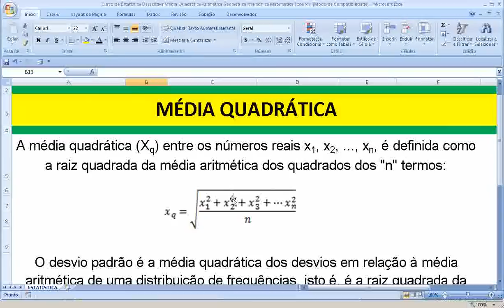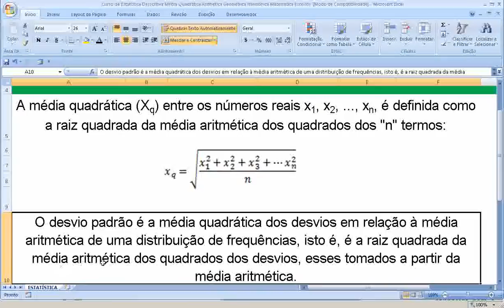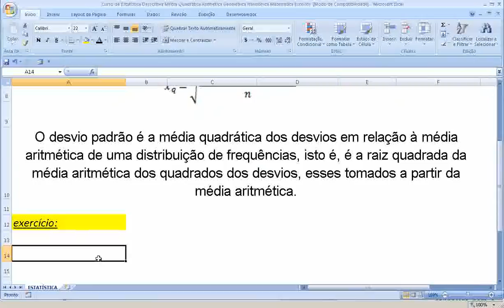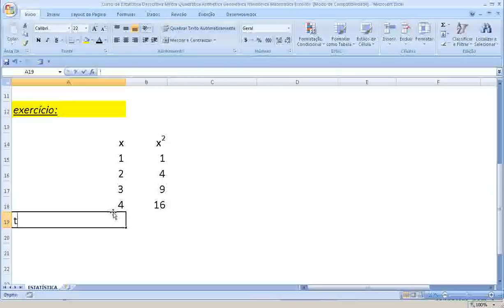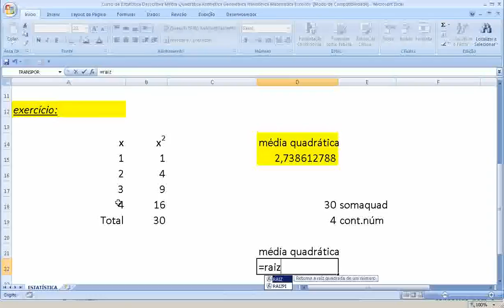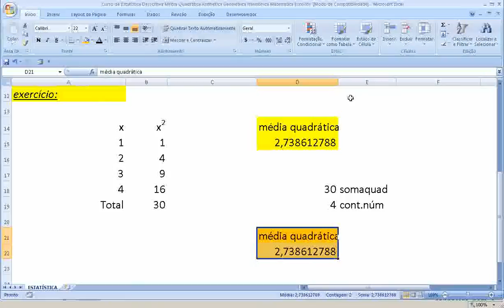Como calcular a média quadrática Teoria e questão resolvida e comentada passo a passo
Média Quadrática usada no Desvio Padrão - Matemática com Excel - Curso de Estatística Descritiva. Como calcular a média quadrática Teoria e questão resolvida e comentada passo a passo.
como calcular a média,
velocidade quadrática média,
exercícios de média aritmética,
como calcular a média aritmética,
exercícios de média aritmética simples,
o que é raiz quadrada,
quadrática,
a média aritmética,
cálculo de média,
média enem,
calcular a média,
média aritmética exercícios,
cálculo da média,
como calcular uma média,
médias aritméticas,
calculo da média do enem,
o que media aritmética,
exemplo de media,
calcular média aritmética,
exemplo de média aritmética,
matemática raiz quadrada,
raízes quadradas,
a raiz quadrada,
raiz quadrática,
estatística média aritmética,
média simples,
cálculo da raiz quadrada,
qual a raiz quadrada de 2,
exercícios média aritmética,
o que raiz quadrada,
o que é variância,
qual a raiz quadrada de 3,
média e desvio padrão,
o que é média aritmética,
tabela de raiz quadrada,
como calcular raiz,
exemplos de média aritmética,
estatística média,
cálculo a,
cálculo média,
o que é média aritmética simples,
calculo de média aritmética,
o que é média geométrica,
qual é a raiz quadrada de 3,
média aritmética estatística,
raiz quadrada de raiz quadrada,
qual é a raiz de 2,